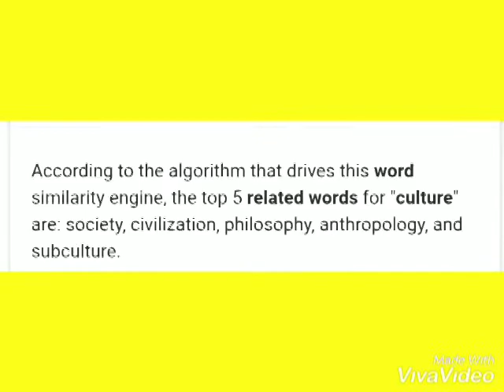Words related to Culture.Five words that mean Culture.